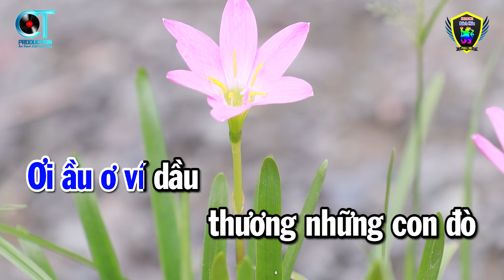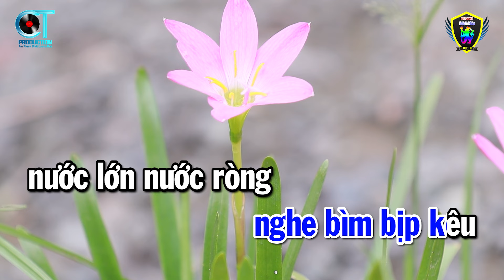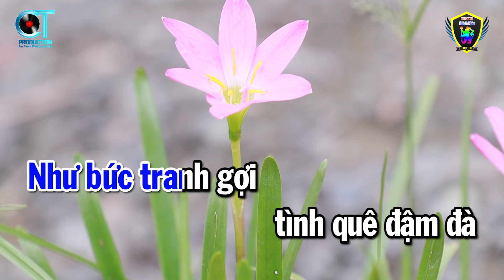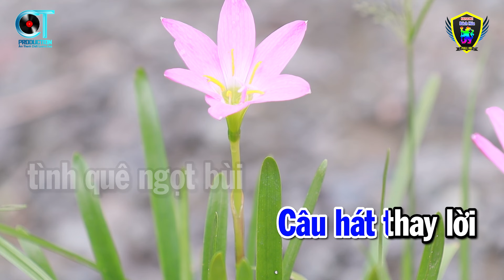Karaoke Gợi Nhớ Quê Hương Tone Nam ( Am ) Nhạc Sống Beat Hay | Karaoke Bách Hóa